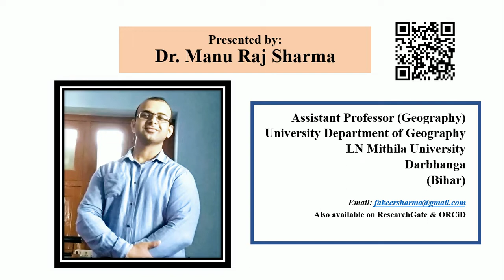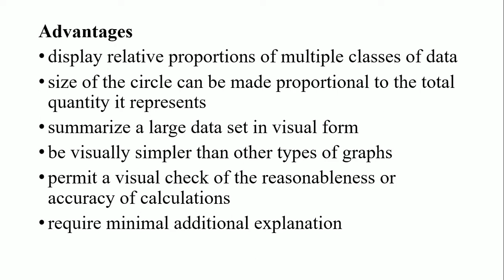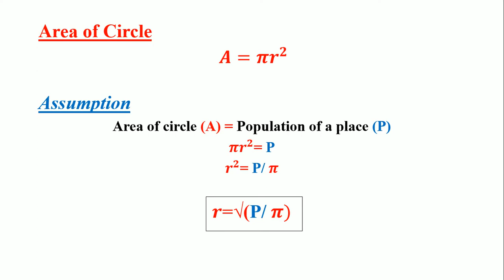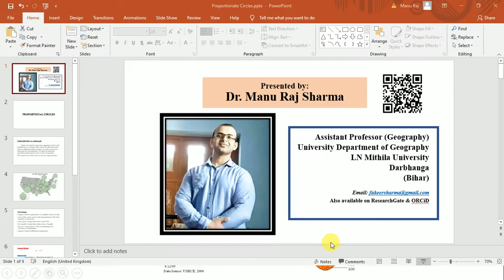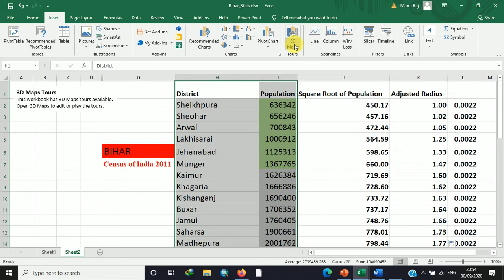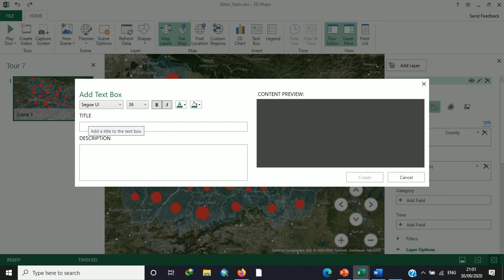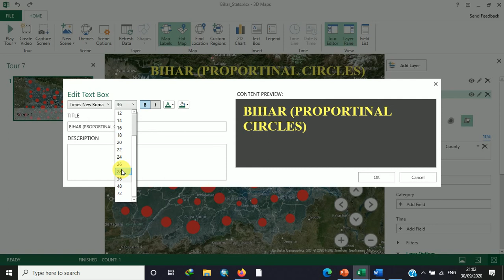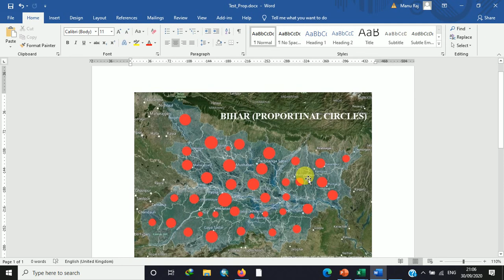3D Maps: Proportional Circle in MS Excel (Hindi), Geography Practical for Universities of Bihar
This video provides steps to make a proportional circle to represent any quantity in an area. Guided steps of making a proportional circle with census data of Bihar are shown in this video.